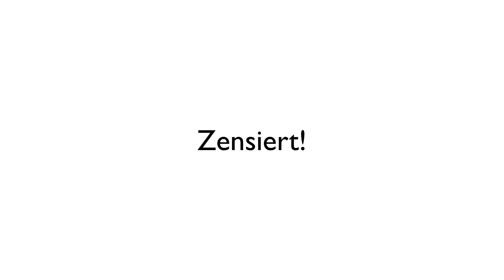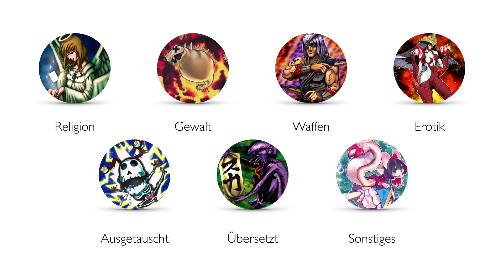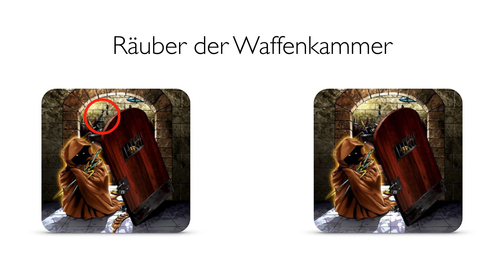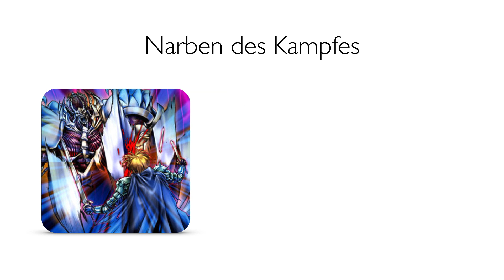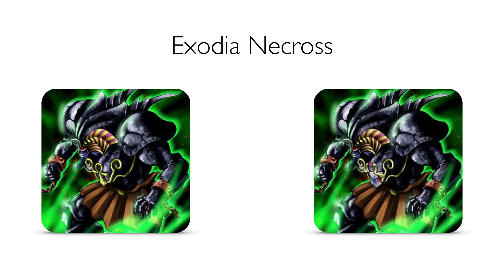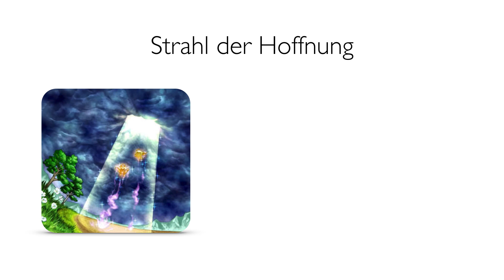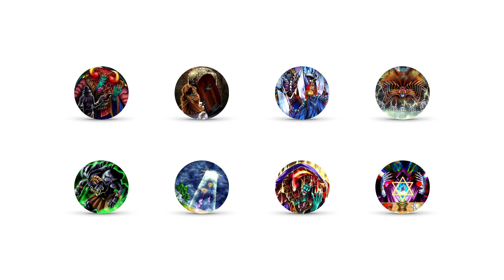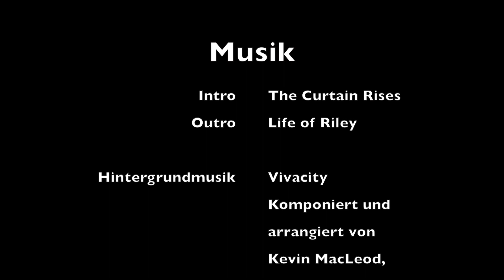Zensiert! Dark Crisis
Dark Crisis dürfte vielen jüngeren Spielern eher unbekannt sein, gab es das Set doch lange Zeit nur in Amerika. Dennoch enthält es interessante Karten wie den Vampirlord.

Natürlich wurde auch hier einiges zensiert, was Konami und 4K Media nicht gefallen hat. Was es diesesmal ist, erfährst du in dieser Ausgabe von Zensiert!

Vielen Dank!